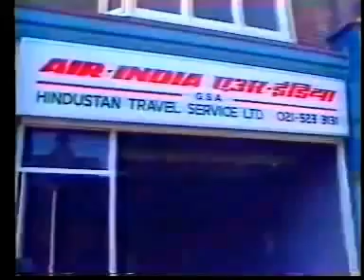Southall Sikhs Celebrate Indira Gandhi's Elimination 31st October 1984